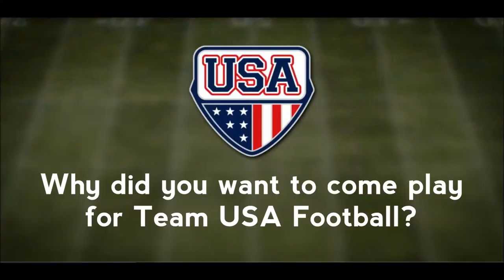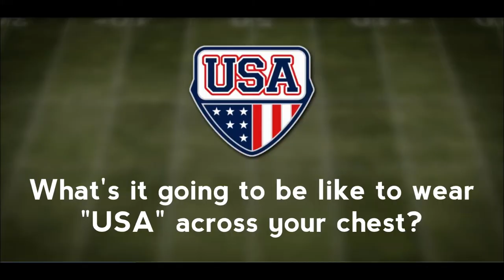USA Football Development Games -- Canton: The Team USA Football Experience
Players ages 15 and under traveled to Canton, Ohio, to take part in the USA Football Development Games presented by ShockDoctor. Four athletes share about their Team USA Experience.

Coach or Player?